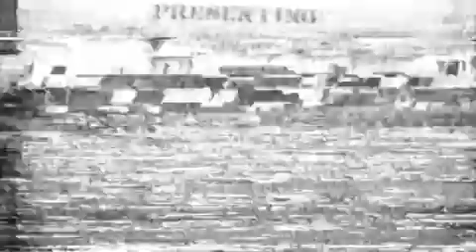The Prodigal Son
This play was shown in the Holiday Inn downtown Toronto. 1982 was the year. It's in Greek but also self explanatory if you know the story of the Prodigal Son. My late brother played the roll of the prodigal son and my other brother starred as his father. Enjoy this little classic.